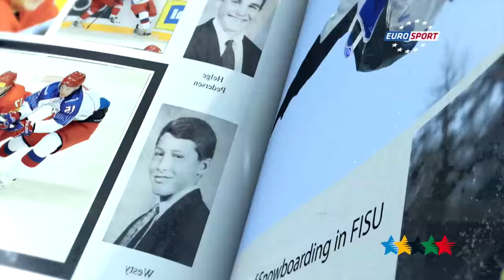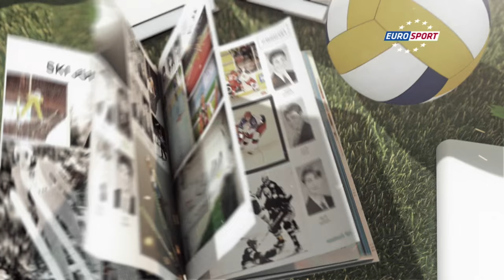FISU Hero, Ki Bo-Bae archer - 40th CAMPUS Sport TV Show - FISU 2015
Ki Bo-Bae (Hangul: 기보배; born February 20, 1988 in Anyang, Gyeonggi-do) is a South Korean archer. She took up archery in fourth grade at primary school as archery was offered as a school sport, and she now competes for the South Korean national team.
As of August 2015 she is the world number one ranked archer.
In addition she also the defending Olympic, Summer Universiade and current World Champion.

Women's Archery

Competitor for  South Korea

World Cup
Gold medal – first place 2012 Tokyo Individual
Bronze medal – third place 2010 Edinburgh Individual

Asian Games
Gold medal – first place 2010 Guangzhou Team